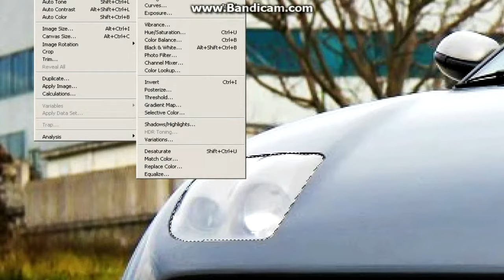Virtual Tuning - Fiat Coupe #181